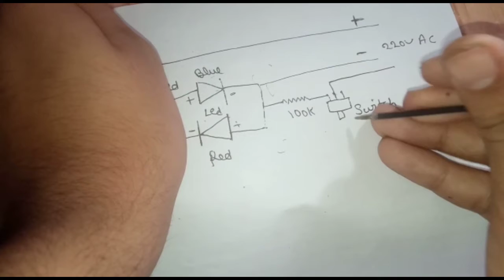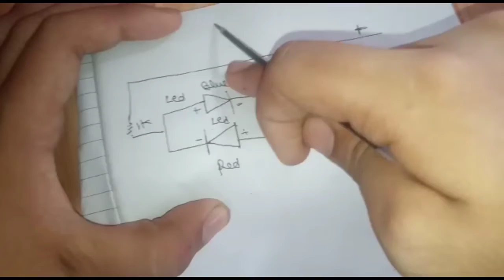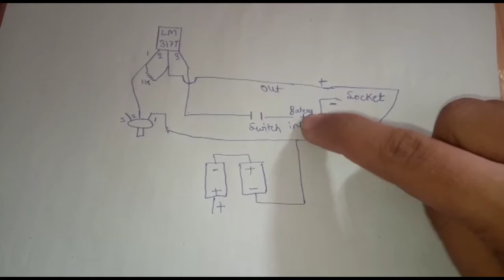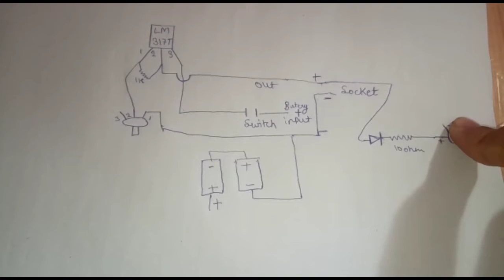|| कमाल का gadet || ये आपके 36 काम कर देगा || How to Make extanation board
Aaj video meine extanation board banya h aur yeh Apke 36kam Kar de GA aap Puch he kaise friends yeis me power bank ,AC ,DC tester aur supply 12v le sakte h aur inverter
Bhai h charging system bhi h please watch now

Some keys words

Power bank
Inverter
Supply
12v DC
Charging
Continist tester
AC ,DC tester